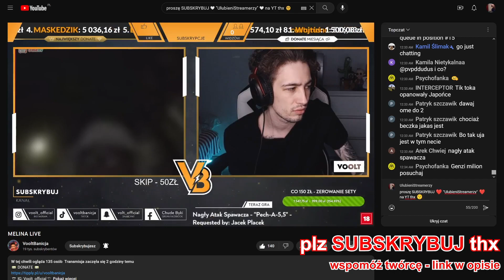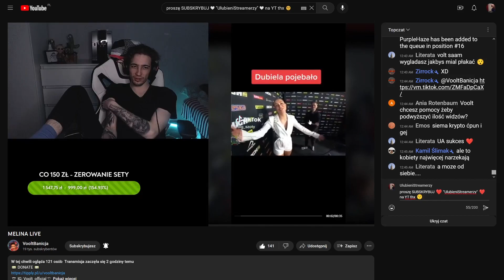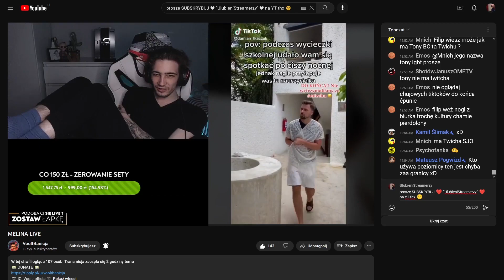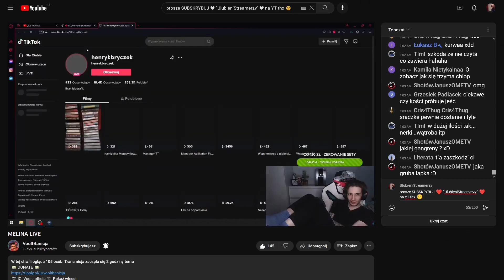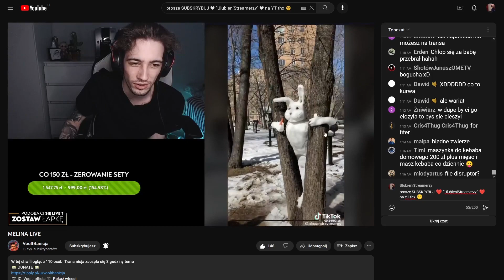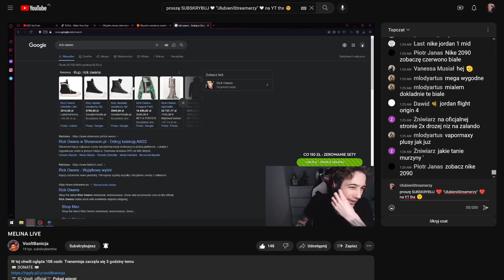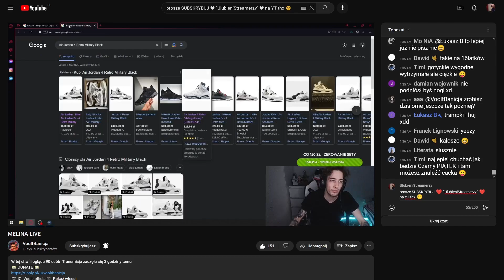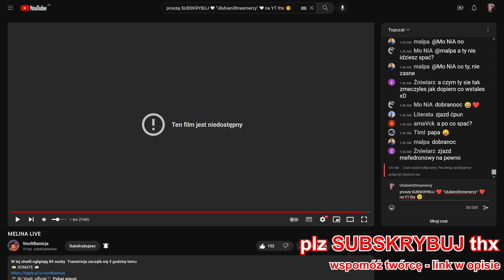OMEGLE LIVE TIKTOK ostatnia część, to co nie lubię, czyli tiktoki i inne guVVnA, ale wrzucam bo może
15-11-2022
DALEJ TEMAT: ktoś lubi. :)

PROSZĘ O WSPARCIE

Na kanał niedługo nie będą dodawane filmiki albo będą dodawane sporadycznie. Jeżeli komuś podoba się to co tutaj rozpocząłem to proszę o wsparcie.

Kiedy poziom wsparcia zacząłby osiągać chociaż w połowie kwotę, którą mógłbym zarobić na etacie wtedy rzucam pracę (którą, rozpocznę w przeciągu 1-3 miesiąca) i znowu wszystkie siły poświęcam kanałowi.